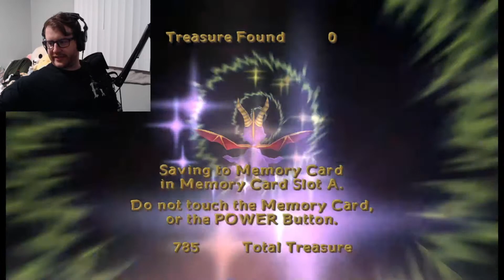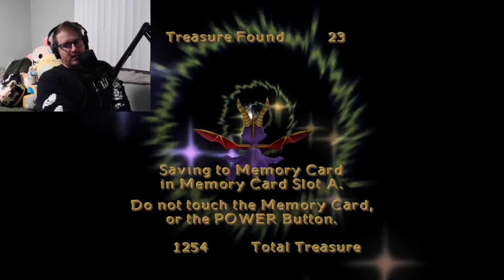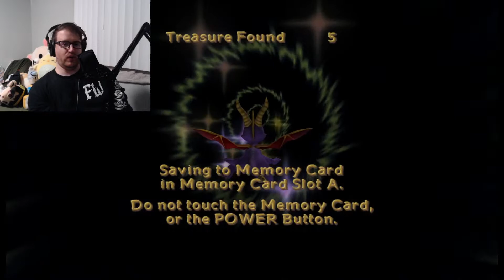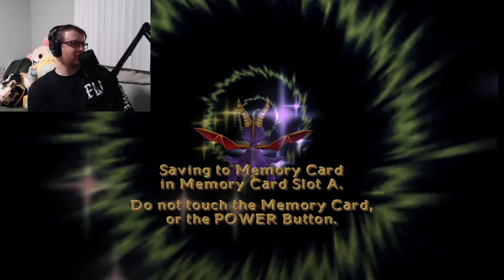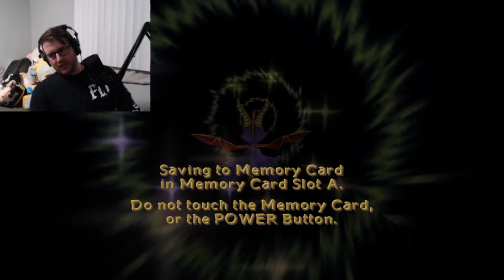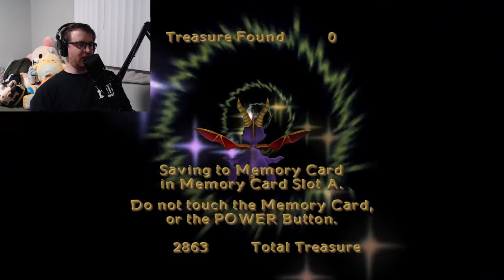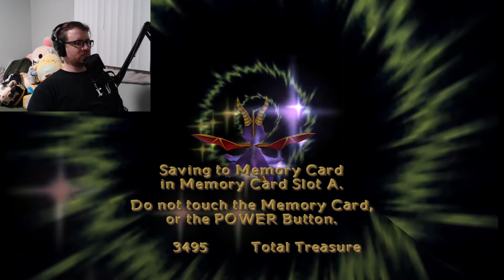Spyro The Dragon: Enter the Dragonfly (Part 1) | Defeating A Childhood Game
I never finished this as a kid and now I've decided that I should hate myself. Maybe it's not that bad?